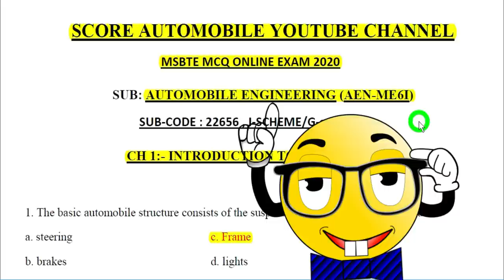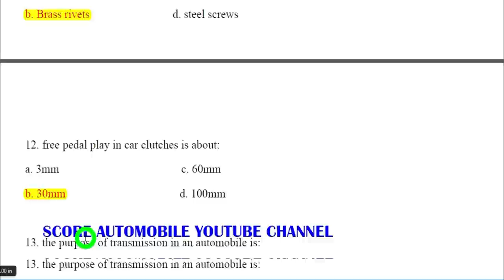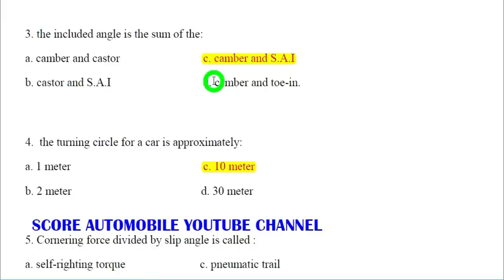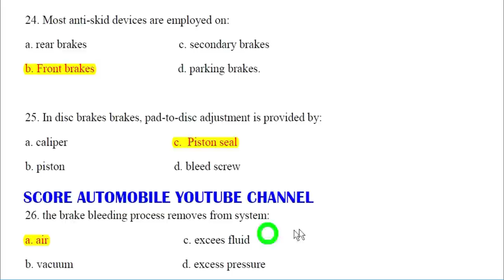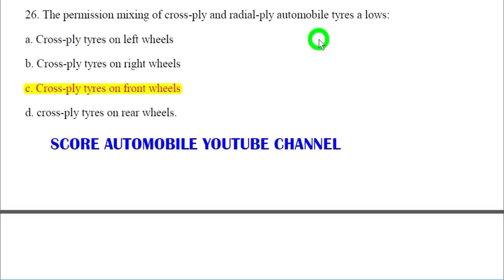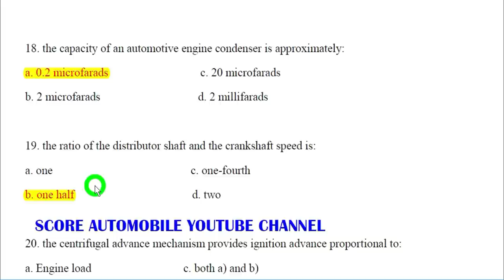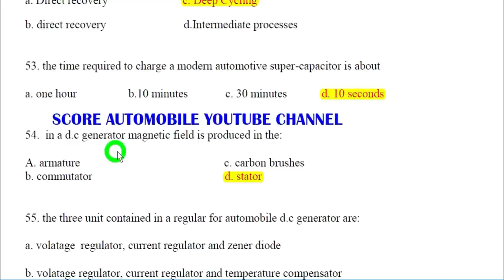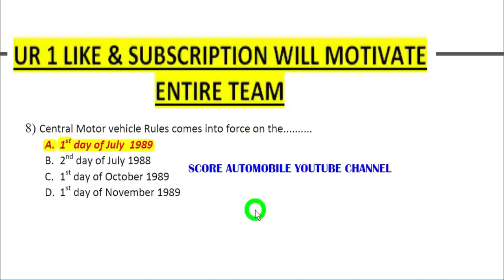AEN-Automobile Engineering ALL CH MCQ SET- MSBTE SUB EXPERT | 6sem online exam 2020 imp | MASTER SET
mcq on automobile enginering msbte
mcq aen msbte
mcq AEN 22656
automobile engineering mcq msbte
mcq on aen msbte
aen msbte
aen mcq pdf
automobile engineering ppt
msbte aen imp
aen- automobile engineering all ch mcq set
automobile engineering objective questions
aen summer 2020 exam
22656 msbte
automobile engineering mcq for competitive exam
how to pass online automobile engineering online exam

tags:mcq on automobile enginering msbte,mcq aen msbte